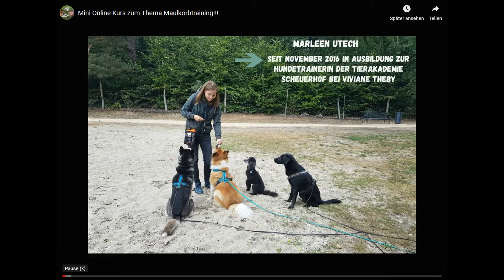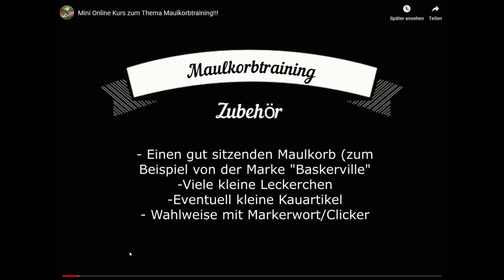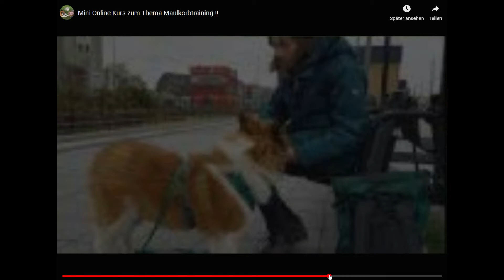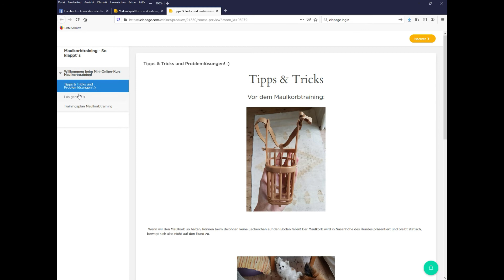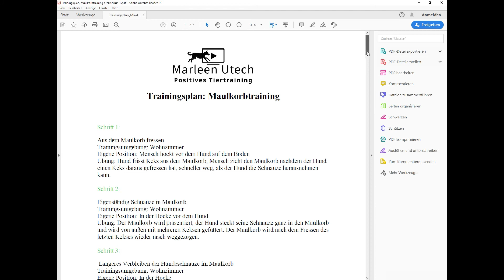Maulkorbtraining - Onlinekurs - Vorschau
In diesem Video gebe ich euch einen kleinen Einblick in den Onlinekurs zum Thema Maulkorbtraining! Auch wenn der eigene Hund im Alltag nicht verpflichtet ist einen Maulkorb zu tragen, gibt es hin und wieder Situationen, wo es von Vorteil ist, wenn der Hund gelernt hat, dass das Maulkorbtragen sogar Spaß machen kann. Zum Beispiel, wenn man mit dem Hund in öffentlichen Verkehrsmitteln fahren möchte oder aber wenn man beim Tierarzt ist und dieser auf das Tragen des Maulkorbs während der Behandlung besteht. Der Onlinekurs ist sehr kleinschrittig aufgebaut und jeder Schritt ist im Video zu sehen. Ein ausführlicher Trainingsplan und Tipps & Tricks sind ebenfalls enthalten, so dass man bestmöglichst mit dem Training starten und schnelle Erfolge erzielen kann. :)